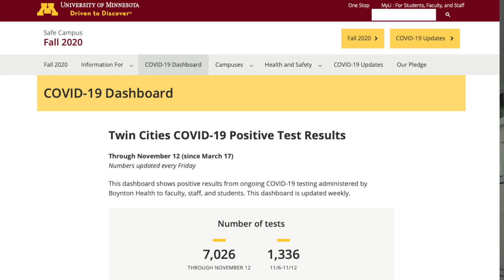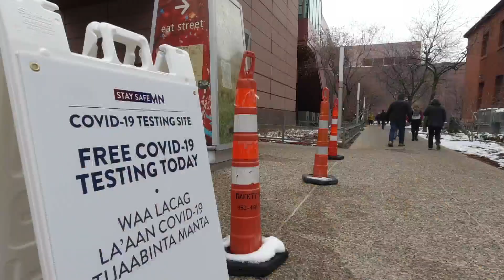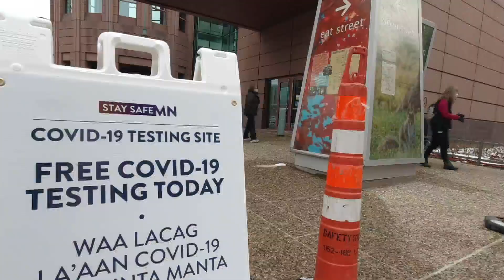All Minnesotans Age 18 To 35 Encouraged To Get COVID Test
The MDH says it doesn't matter if they have symptoms or a known exposure to a positive person, Erin Hassanzadeh reports (3:00). WCCO 4 News At 6 - November 14, 2020